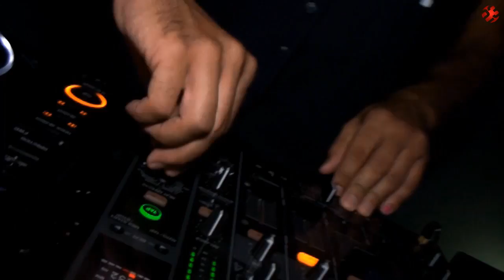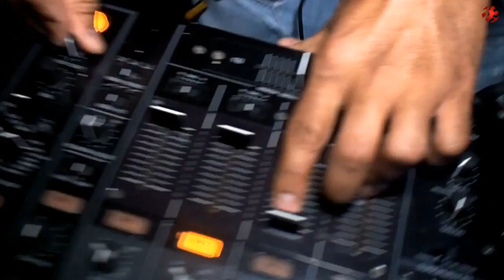Špancirfest 2011 - CARLOS MENDES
Production by MMstudio23
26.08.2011. @ Mobilisis Party Pozornica Špancirfest in Varaždin